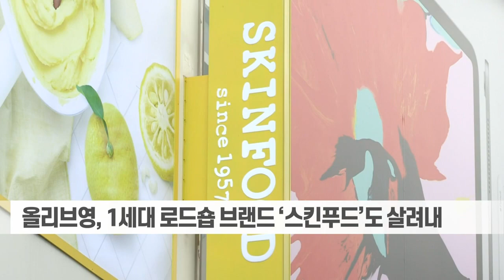2만 명 몰린 올리브영 축제... 올해 뷰티 트렌드는? (20221216)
Q. 2만 명 몰린 올리브영 축제... 올해 뷰티 트렌드는?
- CJ올리브영 '2022 어워즈&페스타'... 관람객 2만 명 몰려
- 중소 브랜드 성장 돋보여... 수상 상품 중 82% 달해
- 립 1위 ‘롬앤’ 매출 108%↑... 비건뷰티, 8배 폭증
- 프리미엄 브랜드도 올리브영으로... MZ세대 겨냥
- 올리브영, 1세대 로드숍 브랜드 ‘스킨푸드’도 살려내
- “브랜드 발굴 계속... 글로벌서 역량 발휘토록 육성”